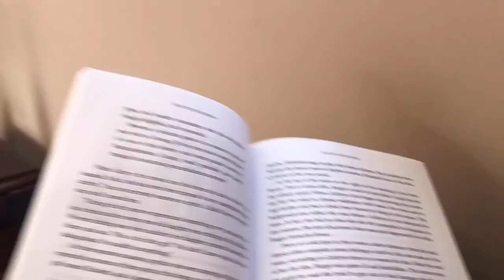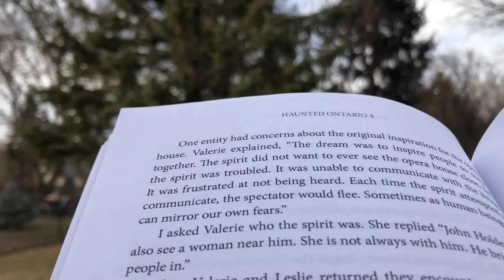Little Things— gratitude vlog | iii mmxxi ✨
I hope that you've all been doing amazing and have been taking care of yourselves as best as you can! ♥️

Ps. As always, please take a moment to reflect on what you’re grateful for as well! ♥️
If you're comfortable sharing, I'd love to hear anything you're thankful for in the comments!

& ofc my typed up gratitude list will be at the bottom of the description :)

Sending you all endless love and light! ♥♥♥

March’s little things—

♡ we moved into the new house and they’ve been working hard on renovating and fixing things up, and it’s looking great so far!

♡ I’ve even been able to help with some of the smaller things as well as painting

♡ there’s plenty of chickadees around our new house as well as other birds like blue jays, cardinals and plenty of crows!

♡ there’s also soo many dogs in the neighbourhood, there’s always cute pups passing by on their walks!!

♡ I saw a blue jay from our window (and another from our bedroom window)! Plus a red cardinal flew past our window

♡ I’ve been reading a lot again and trying to catch up in my journal too

♡ I sewed a little plush bunny, mended a few pieces of clothing, added straps to a top and such

♡ I saw a big bunny running beside our fence!!

♡ the next time I was outside it hopped right up to me!!!

♡ I got to see my dad and catch up with him and I was probably smiling from ear to ear the entire time

♡ I also was able to spend some time with my sisters, brother in law and their little ones!

♡ I kept my spring equinox rituals very simple as I haven’t been able to unpack yet but I was able to find some things I wanted to use, set up an altar, spend time outdoors and had such a lovely celebration and start to the new astrological year!

♡ I was able to see my best friend Tyler one afternoon!

♡ there’s been so many lovely warm days, it’s definitely felt like spring so I’ve been sitting out back and on the porch to read

♡ I also started to clean out the backyard a bit, the previous owners left a lot behind but some of its nice and they even left quartz scattered around a small area too!

♡ I’ve had a few mornings and afternoons to myself (without Reno’s happening and others around aha)

♡ I saw a beautiful soft partial solar halo on a particularly lovely day

♡ I finally went thrifting and found a few frames and wall sconces— all for only fifty cents to a dollar each!

♡ I also went another day and found some cute clothing which my love kindly treated me to

♡ we drove past an adorable little grey donkey!!!

♡ we had a lovely bonfire with my sisters, brother in law and their dogs (we all took a turn adding a song to the queue and were really enjoying the little playlist we all made)

♡ there’s been a few pretty sunrises and sunsets as well as some lovely rainy days

♡ the grass is already becoming more green (even though we woke up to snow one morning near the end of the month aha)

♡ our new place is only a fifteen minute walk to a second hand shop! I haven’t explored the area much otherwise tho

♡ we’ve had to replace (and repaint) all the kitchen cupboards, as well as all of the walls and ceiling, install new flooring throughout etc and there’s still lots to be done (the flooring in the living room isn’t finished yet and we’ll be completely redoing the bathroom too) BUT it’s almost all done and our home is already so cute and cozy

♡ my sweetie brought me home an Italian cookie like the ones my nonna made

♡ we saw a cute fluffy lil skunk waddling away down the road